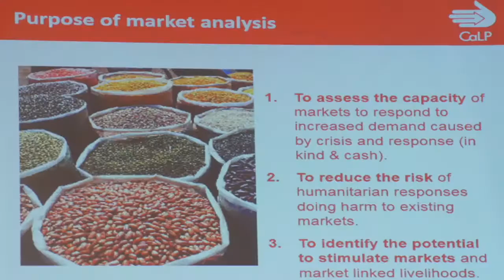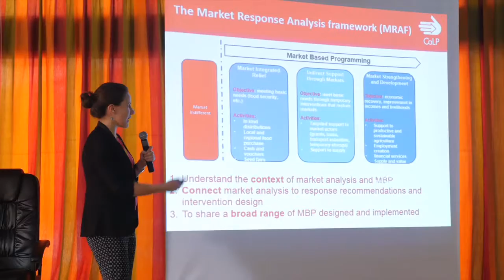Mener les analyses préalables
Du 30 novembre au 2 Décembre 2016, le bureau régional du CaLP pour l’Afrique de l’Ouest a réuni des acteurs de transferts monétaires venus de toute l’Afrique de l’Ouest pour travailler ensemble sur le thème « Etre prêt pour les transferts monétaires ».

La 4eme session de l’atelier d’apprentissage a été l’occasion de se rappeler de l’importance de la collecte de données avant la crise.
Des intervenants du PAM, de la croix rouge et d’OXFAM ont présenté des outils existants pour connaitre les fonctionnements des marchés et avoir des réponses pertinentes pour anticiper la réponse à la crise et  prendre des décisions éclairées.